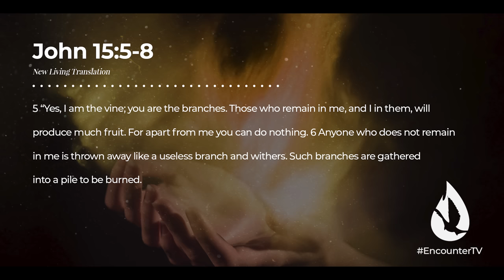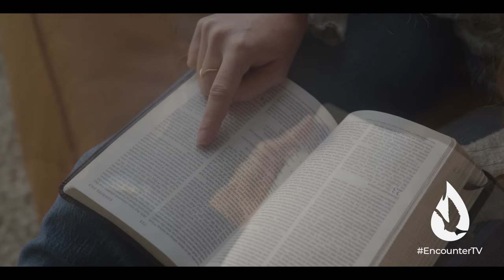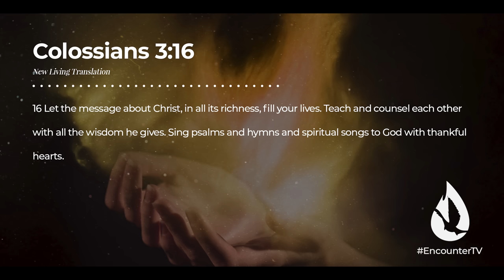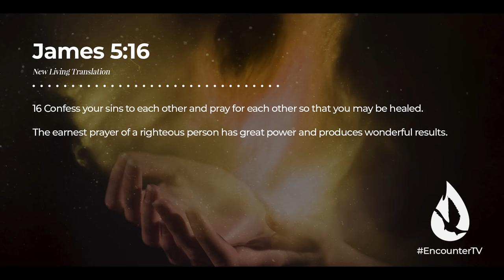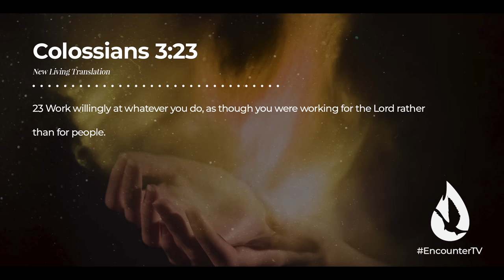3 Keys to Beginning in Ministry the Right Way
In this practical and wisdom-filled message, David Diga Hernandez gives you 3 Biblical keys to beginning in ministry the right way. Protect your future and your calling by starting with a good foundation.

Do you want to know if you’re ready for ministry? Watch "How to Know When You're Ready for Ministry: 15 REVEALING Signs" by clicking

00:00 - Introduction
00:36 - Ministry is an Overflow
04:01 - A Wise Key You Must Apply
06:36 - Why You Need Accountability
10:10 - Practice Good Stewardship
12:57 - Receive This Prayer
13:44 - You Can Get Involved - Here’s How